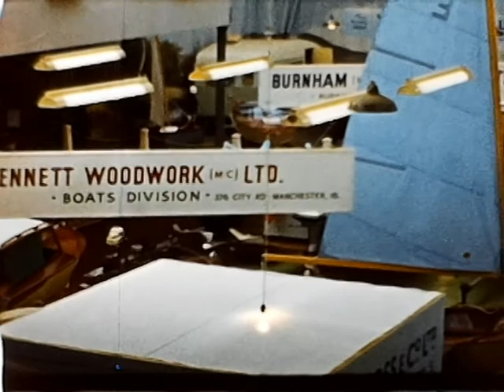Provan Family Movies 030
Joyce and John on a boat. Dave Provan's hand crafted boats in the water and at an expo.